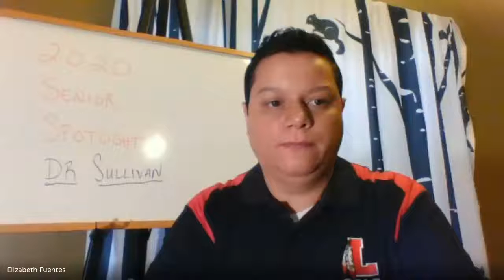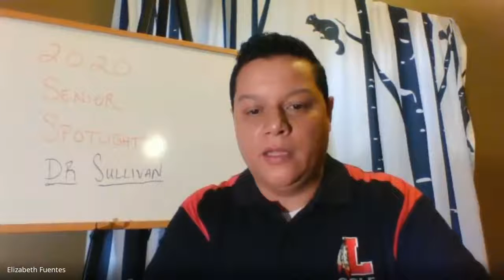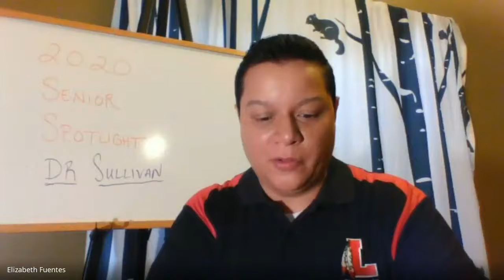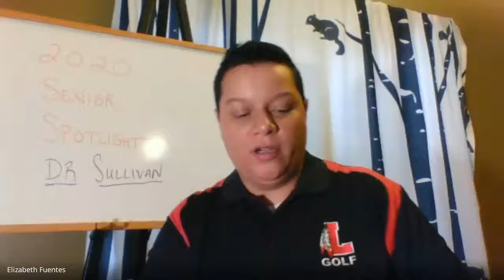Dr. Patrick Sullivan